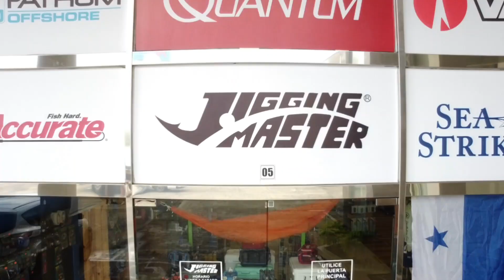VELOCIDAD PERFECTA PARA EL TROLLING - TIPS SOBRE RIGGUEO | JIGGING MASTER PANAMA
El experimentado Asesor de Pesca Offshore de Jigging Master Panamá Mario Leone, te explica la importancia de un señuelo bien riggueado y cual es la velocidad óptima para trollear en la pesca offshore.